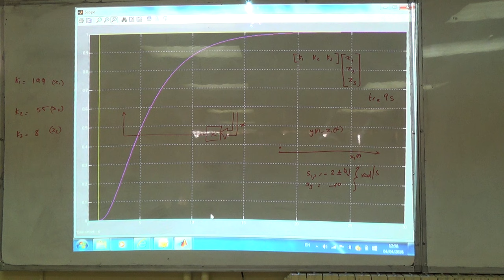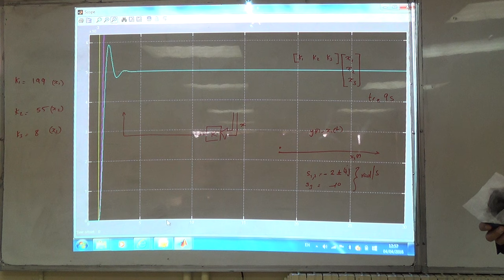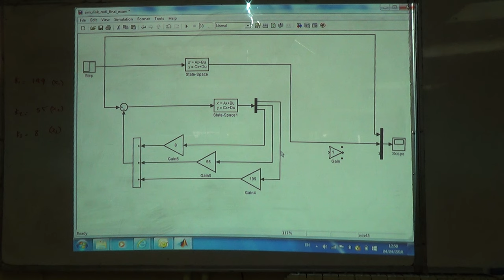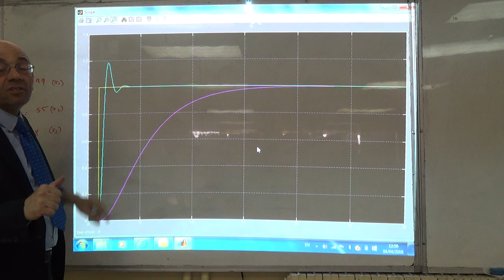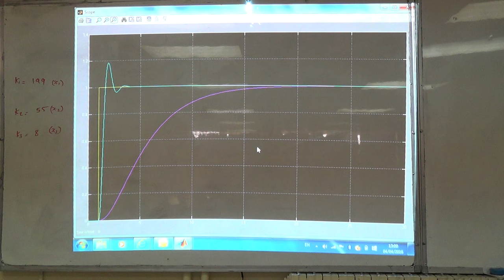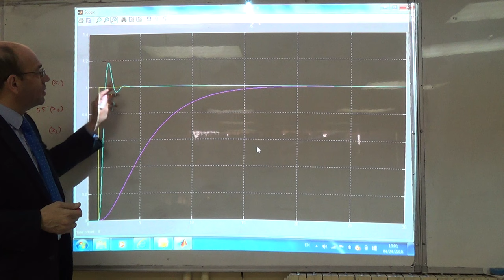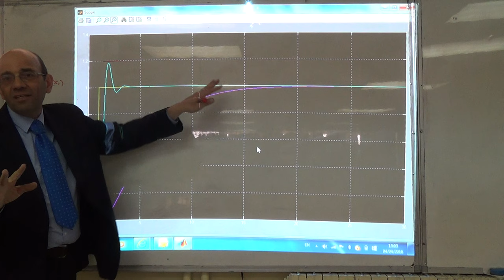Verifying the Performance of the System in Smulink (b), 4/4/2016